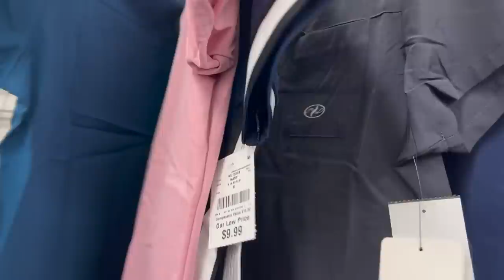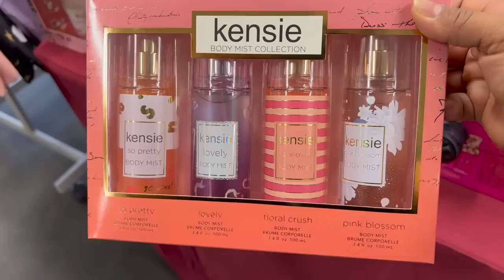😍 FIN DE SEMANA EN BURLINGTON! RECORRIDO EN BUSCA DE MARCAS EN OFERTA 💞